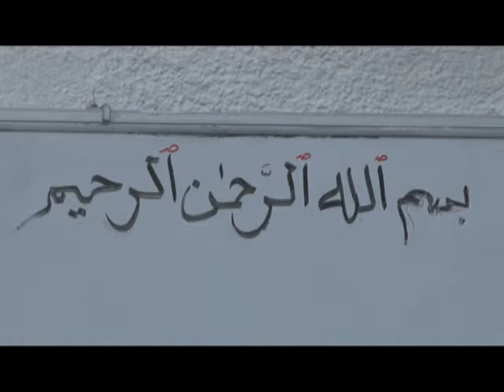ولا تنازعوا فتفشلوا فتذهب ريحكم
الشيخ أبو آدم هشام شعشاعة العلمي
إمام مسجد دار القرآن
ميونخ ألمانيا
مسجد دار القرآن
خطبة جمعة للشيخ أبي آدم يتحدث فيها عن الفتن .لا ينصلح حال آخر هذه الأمة إلا كما إنصلح حال أولها, إن تنصروا الله ينصركم... إن كان الله راضي عنا سلط علينا خيارنا وإن غضب علينا سلط علينا شرارنا
التعريف بدين الإسلام في أوروبا وتصحيح المفاهيم الخاطئة
وَمَنْ أَحْسَنُ قَوْلا مِمَّنْ دَعَا إِلَى اللَّهِ وَعَمِلَ صَالِحًا وَقَالَ إِنَّنِي مِنَ الْمُسْلِمِينَ. فصلت 33
Darul Quran e.V. الحساب البنكي للتبرعات
Postbank Munich -Germany
Konto Nr: IBAN DE 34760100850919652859
BIC (SWIFT-CODE)PBNKDEFF